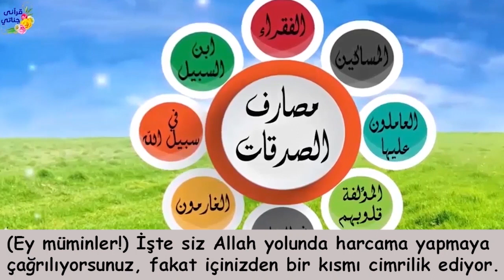HIRSLI EVLAT YAPMADIĞINI BIRAKMADI!! Hikaye 622 (Küçük Lokanta)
Yaşanmış ve gerçek hikayelerle sizlerleyiz...Hikaye 622 (Küçük Lokanta)